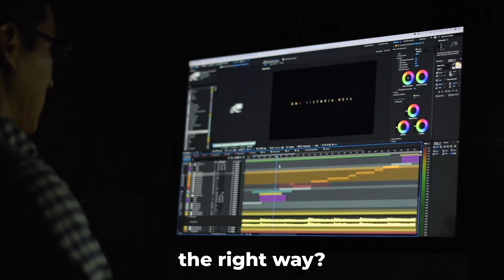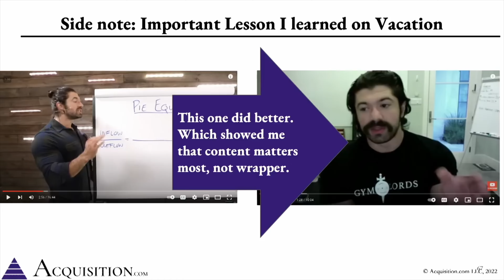Where Are Video Production Budgets Wasted By Companies?